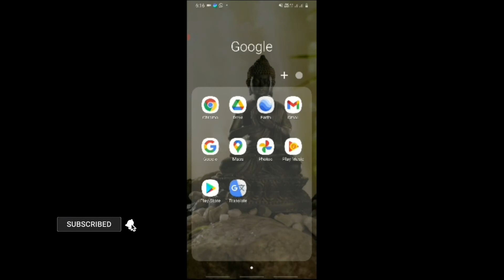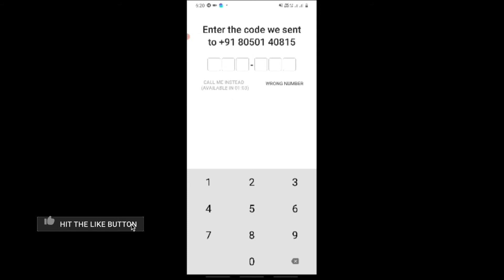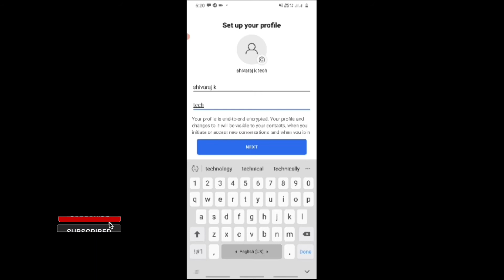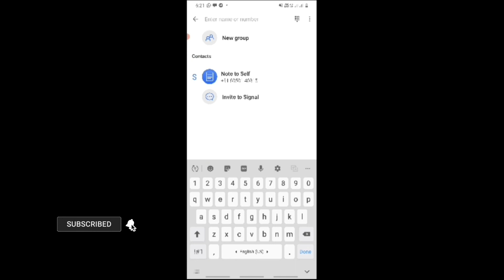How to downlod and create account singal app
Follow on

Join Now

My Gears

Shivaraj kaladagi
From, Bagalkot (kerur) ,Karnataka